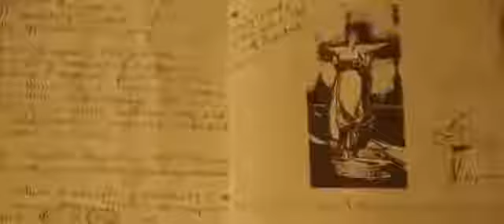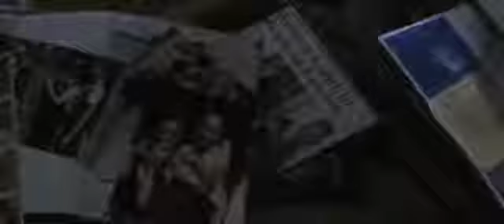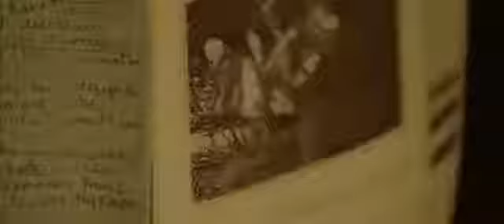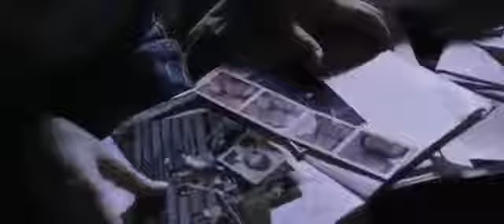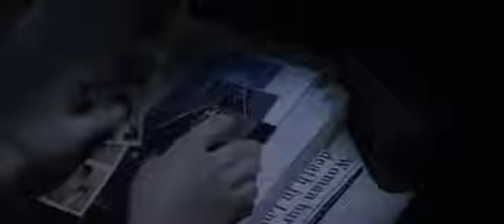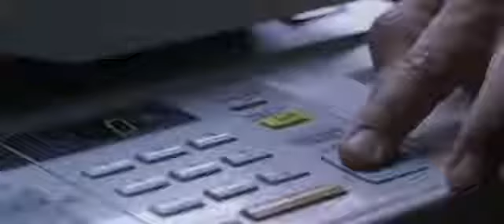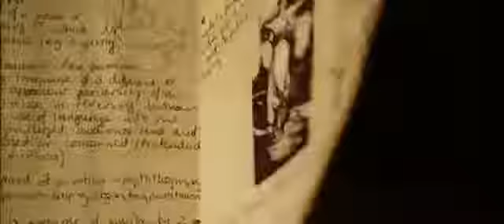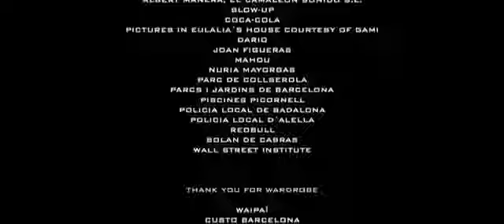A freira - Filme completo HD